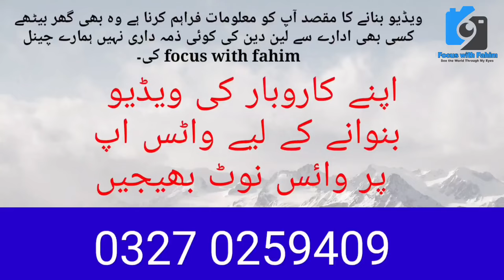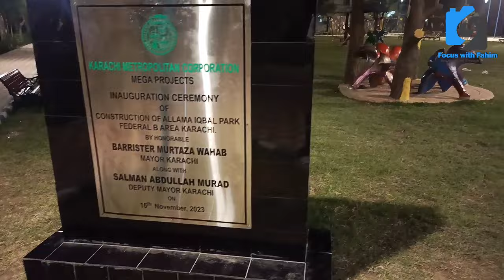Federal B Area Block 14 Allama Iqbal Park Karachi Development Model Park @focus with fahim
فیڈرل بی ایریا کا علامہ اقبال ماڈل پارک

Routine Life Daily life daily planning for outing
best scene
nature
climate change

@Geo News
@Karachi Ki Duniya
@Dunya News
@Metro News
@Karachi News
@Karachi news
@Explore Karachi
business idea
shopping vlogs
market vlogs
informnational vlog
explore market
Imported & Local
information
vlogging
informativevlog
Reasonable Price